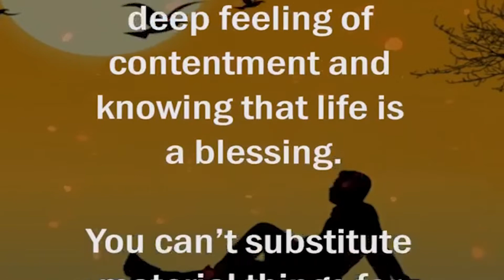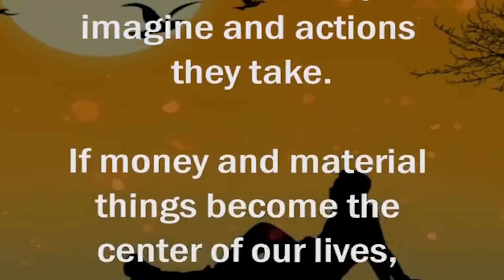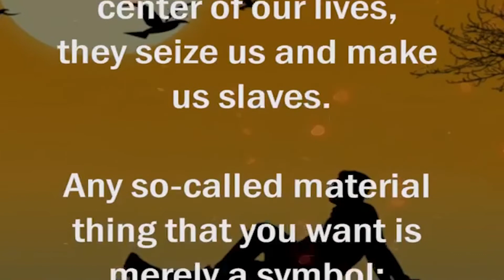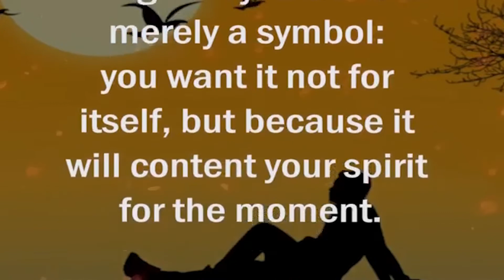Material things mean nothing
The Facts 0f Life. 🤍❤️
Hii friends. Enjoy my videos (inspiration Quotes about life) and make fun with me..
At the "Quote about life lessons" you will find the best quotes on life and inspirational thought videos and most beautiful short's quotes for success life and more..
Quotes about life lessons 📖just want to help people to get more easily through difficult time, I support your thought and your dream's👑

Stay inspired (👀❣️)
Stay safe(🤗🥰)
Allah bless you it's me glossy ❣️🥰